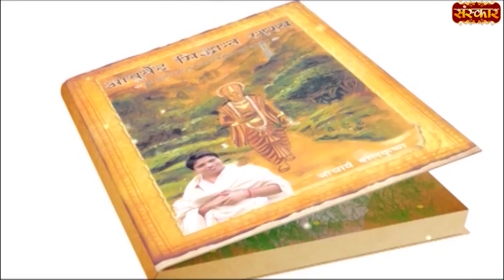सम्पूर्ण चिकित्सा विज्ञान है आयुर्वेद | Acharya BalKrishna | Ayurveda | Sanskar Health Mantra